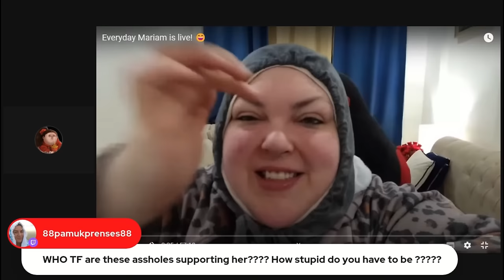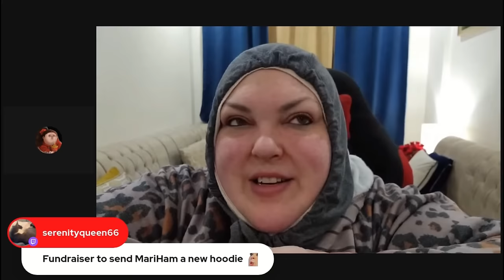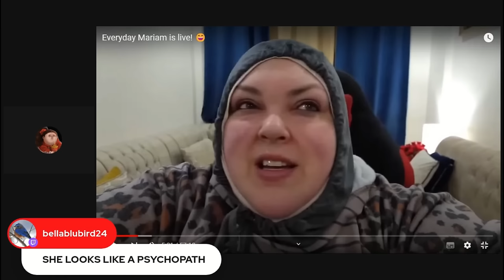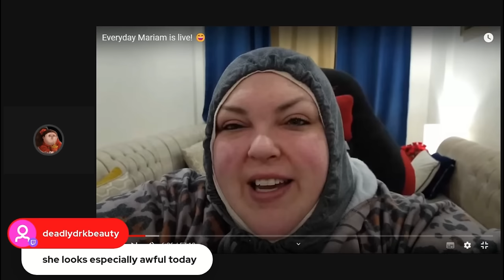Messy Mariham Is A Wreck In Her Latest Livestream